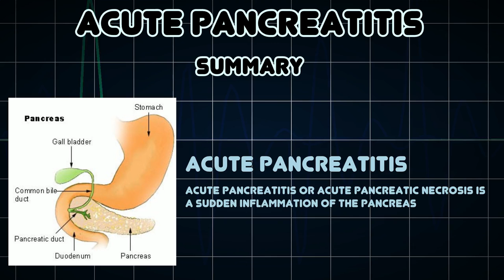Acute pancreatitis (Medical Condition)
Symptoms, risk factors and treatments of Acute pancreatitis (Medical Condition)

Acute pancreatitis or acute pancreatic necrosis is a sudden inflammation of the pancreas